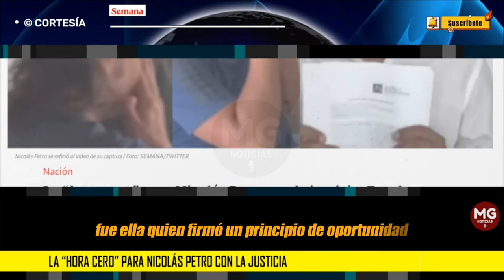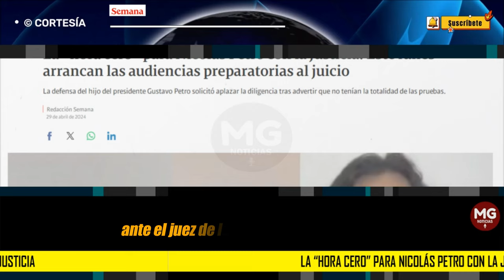URGENTE 🎯 LA "HORA CERO" PARA NICOLAS PETRO CON LA JUSTICIA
La “hora cero” para Nicolás Petro con la justicia. Este lunes arrancan las audiencias preparatorias al juicio
La defensa del hijo del presidente Gustavo Petro solicitó aplazar la diligencia tras advertir que no tenían la totalidad de las pruebas.
SEMANA